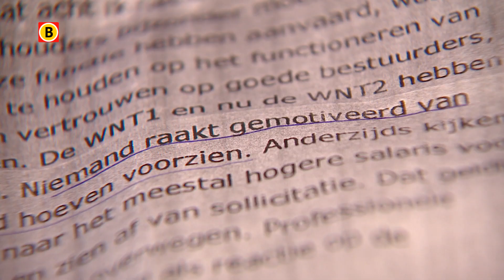Raad van Toezicht: '175.000 euro per jaar niet genoeg voor bestuurder Amphia ziekenhuis'